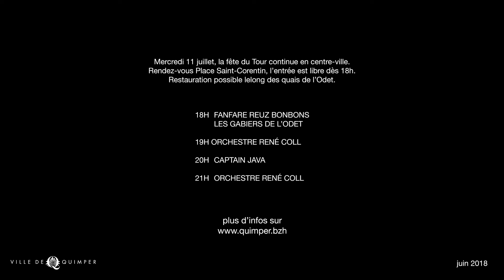Bal au centre : la grande soirée finale du Tour de France à Quimper !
« Bal au centre ! » c’est la grande soirée populaire et musicale de clôture du Tour de France à Quimper. Rendez-vous mercredi 11 juillet à partir de 18h place Saint-Corentin et sur les quais, après l’arrivée de la 5e étape de la Grande boucle à Penvillers. Avec la fanfare Reuz Bonbons, les Gabiers de l’Odet, Captain Java et Le Grand Orchestre de René Coll, connu pour ces prestations sur France 2 dans les émissions de Patrick Sébastien. Au répertoire : les grands airs des bals populaires des années 50 à 80.